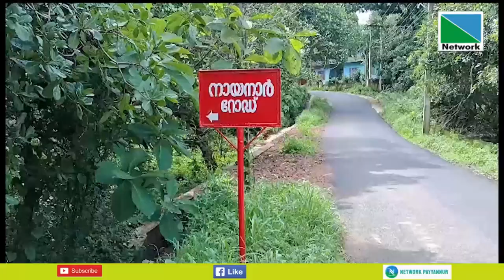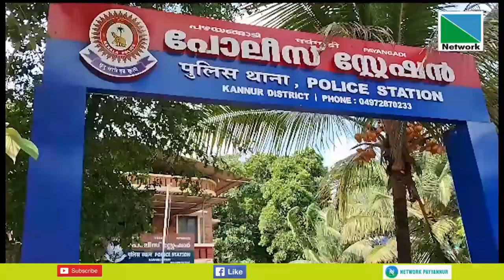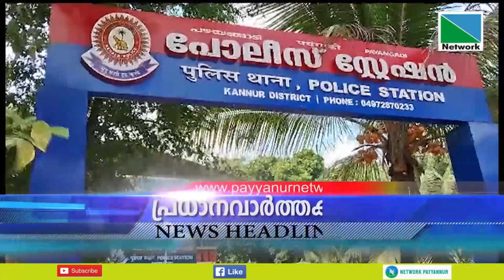30 JULY 2023